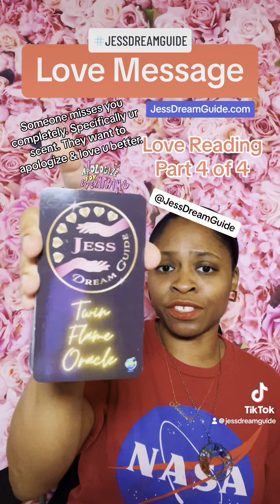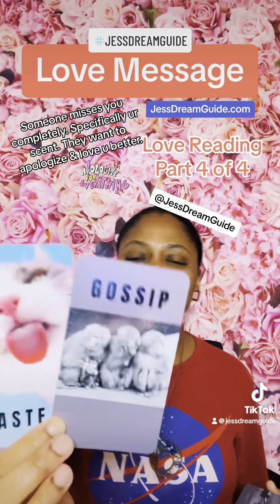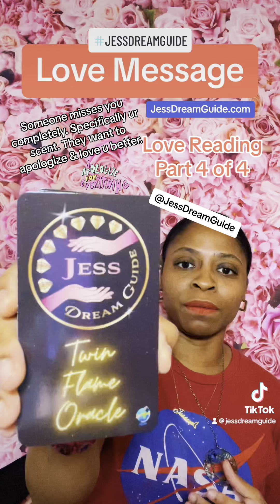They Are Missing Ur Scent Completely & Want To Do Right - April 08, 2024 💚Twin Flame | Divine Love